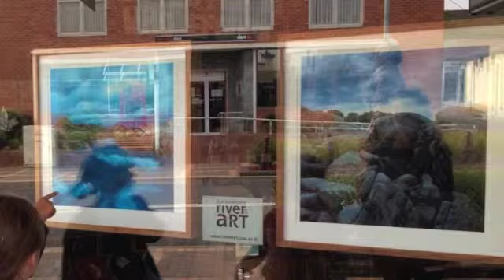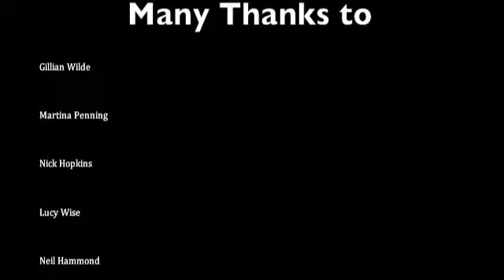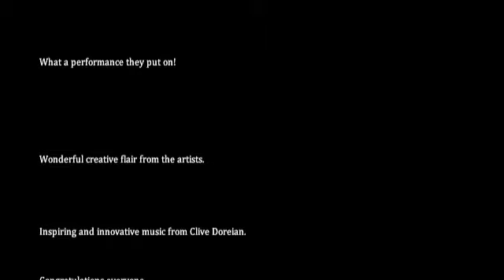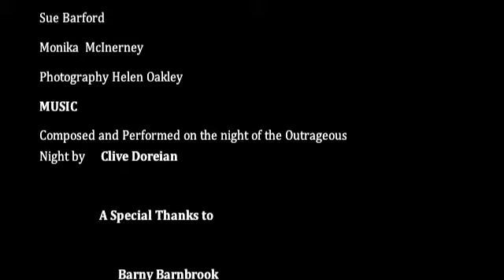"A Eurobodalla River of Art" Piano/Vocal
"The song "A Eurobodalla River of Art" was composed LIVE by Clive Doreian, Composed "A Eurobodalla River of Art" at the 2014 Eurobodalla River of Art Outrageous Fashion Night 22nd May 2014 at the Moruya Bowling Club.